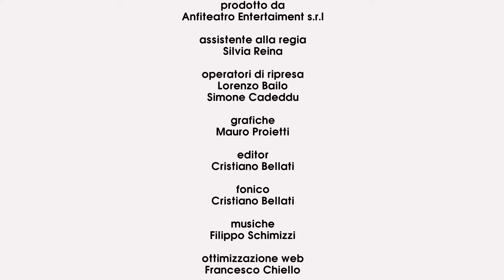Intervista allo chef Paolo Griffa